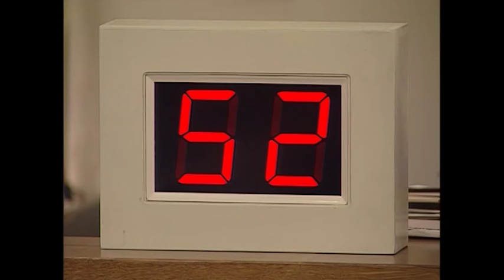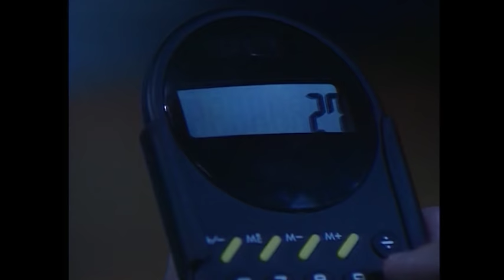Goodnight Mr. Bean | Episode 13 | Mr. Bean Official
*Remastered Version* Bean tries to find ways to jump the queue in a hospital waiting room. Later he tries to get his camera to automatically take a picture of him stood next to a Queen's Guard. Unhappy with this he takes advantage of the guards duty to remain still by doing all he can to comically alter his appearance. At the end of the day Bean tries to cure his insomnia with some unusual methods.